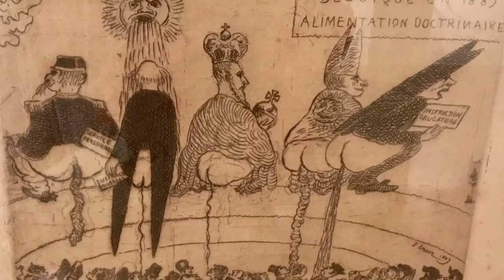Oostende und Museum James Ensor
Eindrücke von Stadt, Umgebung und Museum 2019,unterlegt mit eigener Musik